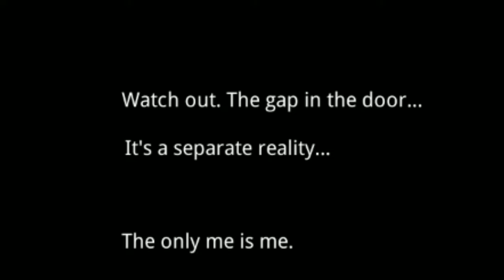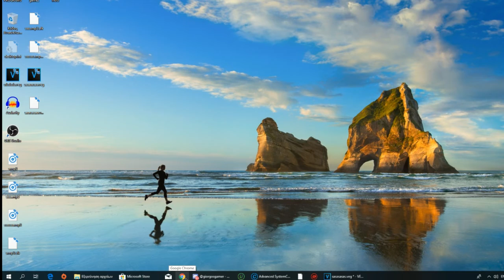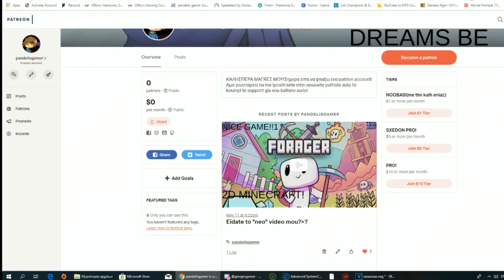ENA MINI P.T kai ENHMERWSH!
Se auto to video 8a paixoume enan clono tou P.T!

GIA ENA KALITERO AURIO!

Elpizw na sas arese!Pantws emena mou arese!

links:

epicgames:PandelisGamer
steam:pandelis9